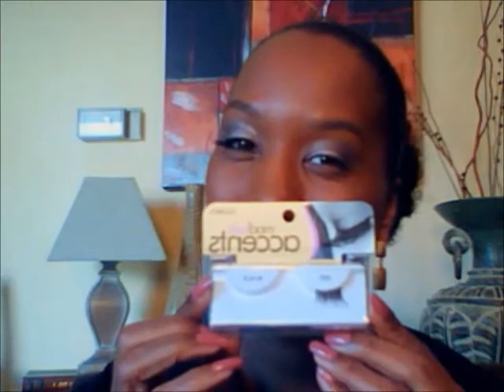MakeUp Tutorial #19 - Urban Decay Naked Pallet (Smokey Pink)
Thanks so much for stopping by and viewing my channel.  I'd greatly appreciate it.
Nope, I'm not a make-up guru but wanted to share some of my more simplistic looks.  Hope you all enjoy this series of videos.

MAKEUP USED IN THIS VIDEO:
Lid Base - MAC Paint Pot "Fresco Rose" (w/Fingers)
Inner Lid & Above the crease- Urban Decay Naked Palette "Side Car" (MAC #239 Brush)
Outer Lid & Crease - Urban Decay Naked Palette "Dark Horse" (MAC #222 Brush)
Brow Bone - MAC "Texture" to blend  (MAC #224 Brush)
Eyeliner on Top -- L'Oreal Lineur Intense "Carbon Black"
Water Line & bottom lid - Urban Decay 24/7 Eye Liner "Zero"
False Eye Lashes -- MOD Lash #305 (Duo Glue)
Lashes -- MAC "Zoom Lash" Mascara
Cheeks - MAC Mineralize "Brunette" (Sonia Kashuk Blusher Brush)
MAC Prep + Prime Translucent Powder
Lips -- MAC Lip Liner "Chestnut" & Forever 21 Lip Gloss